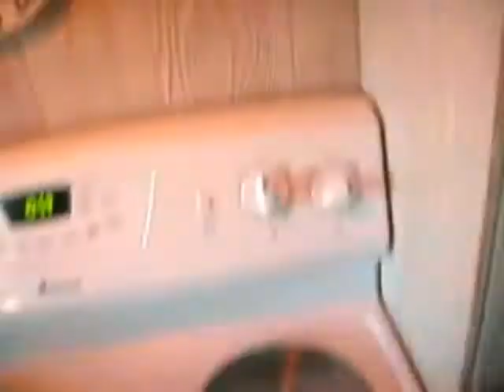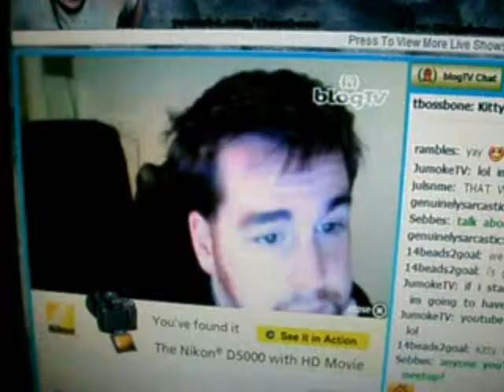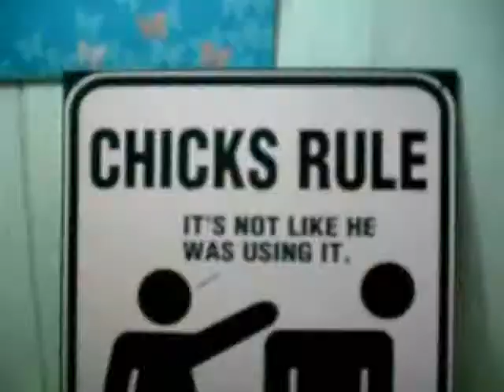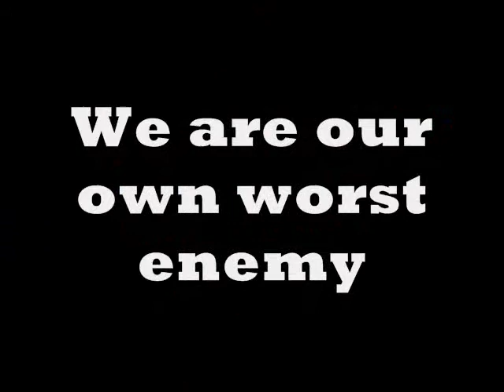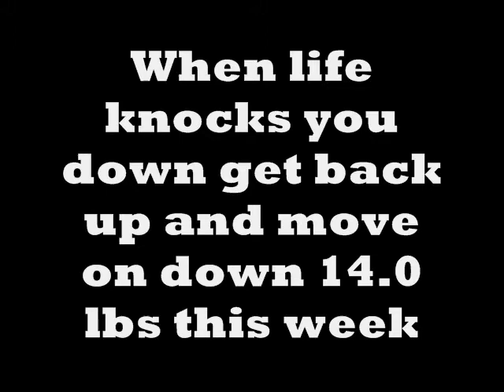week 7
This was insane i lost 14.0lbs  this week this is not a total weight it was what i lost for the week...I was sick for 2 days so that did play a big role.Now i have to make sure i stay on track count every calorie so i don't have a crazy weight gain next week.My foods was basically soups diet ginger ale orange juice Tylenol and tons of tea :) walked 2.0 miles Sunday with Stacie goal next week is 3.0 miles